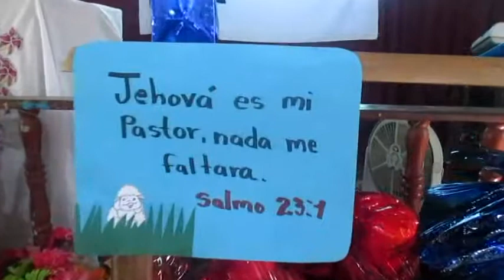DIA DEL PASTOR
En CESAREA EL 17 DE DICIEMBRE DE 2017